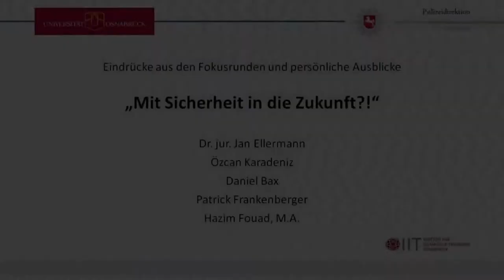4. Die Sicherheitsgesellschaft - Mit Sicherheit in die Zukunft